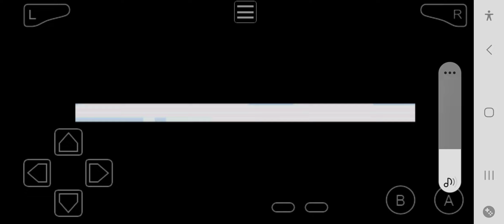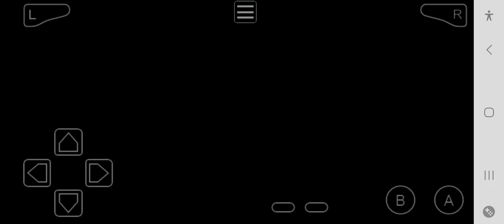Yugioh pokemon red. Messing with walk through walls n failing to find the switches to Mai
Was messing with walk through walls code since its somewhat pokemon fire red thought I'd use it to avoid trainers and some backtracking.

the other thing I facepalmed myself on was monsters/pokemon can learn HM moves when they level up, meaning I gained cut before I even got to the S.S Ann. and no rival fight before getting cut. Very weird.

but, till next time. Figuring out where to go next.

added info, the gyms will have NPCs blocking the entrance of the gym if you don't have the gym badge, or there's something you've not done yet.